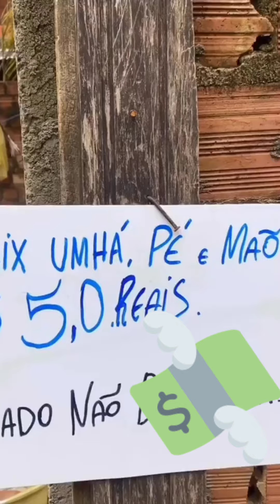Ney Lima briga com manicure que tirou sangue seu😱(Stories Franklin Reis)